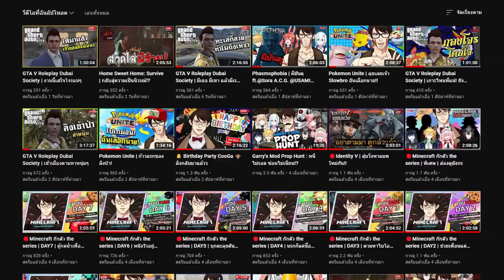PICO PARK | #2 | รวมพลังแห่งความปังและพังไปด้วยกัน!! (END)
PICO PARK เกมที่จะทำให้คุณและเพื่อนความรักใคร่กลมเกลียวกันมากขึ้น! พร้อมหัวอุ่นๆที่ไม่รู้ว่าร้อนหรืออะไร รับชมกันได้เลยครับ

⚱ ช่องทางTwitter ⚱